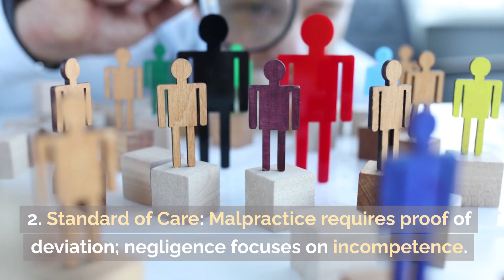Medical Malpractice vs. Medical Negligence Kendall FL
Medical Malpractice vs. Medical Negligence
"Medical malpractice" and "medical negligence" are not the same, though they both involve healthcare errors.
Key Differences:
1. Intent: Malpractice is intentional; negligence is not.
2. Standard of Care: Malpractice requires proof of deviation; negligence focuses on incompetence.
Understanding these differences can be crucial for your legal case.